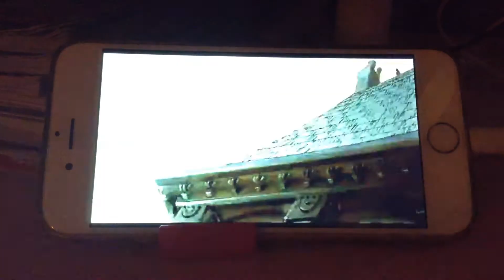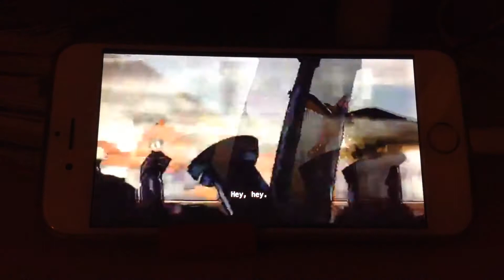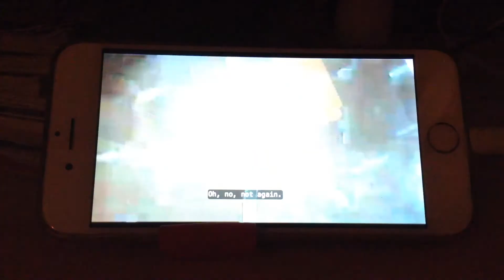An American Tail Fivel goes West Tiger gets chased by dogs😆!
This part on An American Tail Fivel Goes West really cracks me up so hard😂